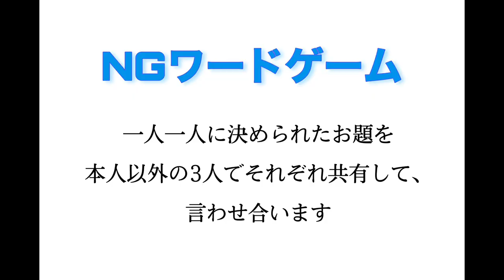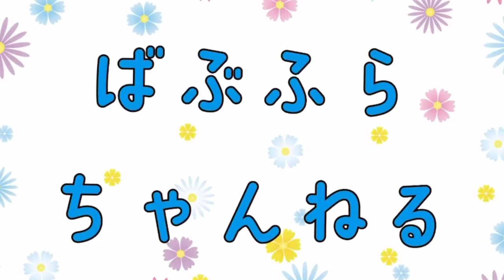ep.04【資格取得】ばぶふら修行中〜睦月の極編〜 都田りおな【鍋検定〜NGワード鍋パーティー〜】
2022年11月23日にデビューした5人組アイドルグループbubble flowers。
2023年5月からの定期公演開催のため、毎月ミッションに挑戦中🔥

1月のお題は…資格取得チャレンジ🖋

今回は、エピソード4
メンバー都田りおな【鍋検定〜NGワード鍋パーティー〜】
検定合格に向けた修行の様子を公開！

企画〜動画編集まで完全自己プロデュース。

【メンバー】
新川日菜（紫）